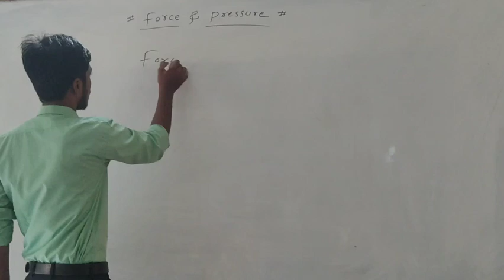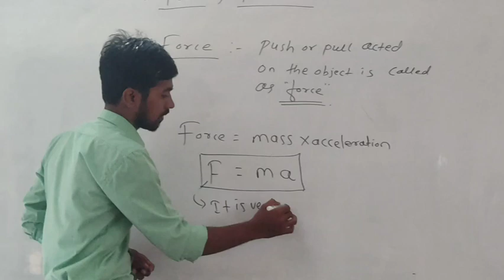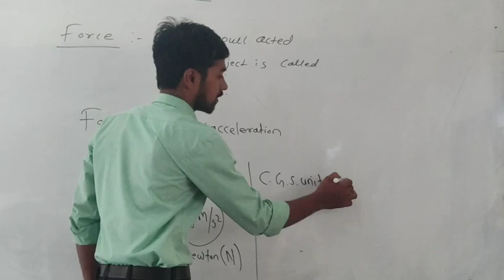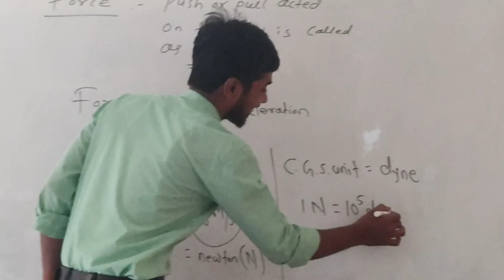FORCE & PRESSURE for class 8th...